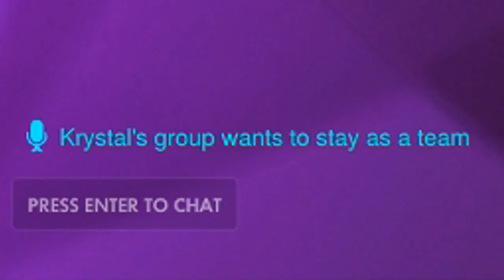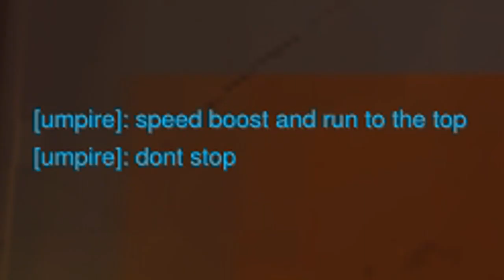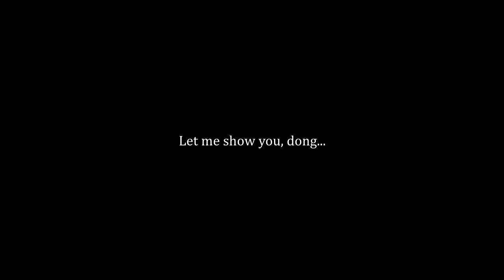Overwatch - The Torbjorn Tilt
How do you tilt your teammates in competitive Overwatch? Try switching between Torbjorn, Hanzo, Sombra, and Widowmaker.